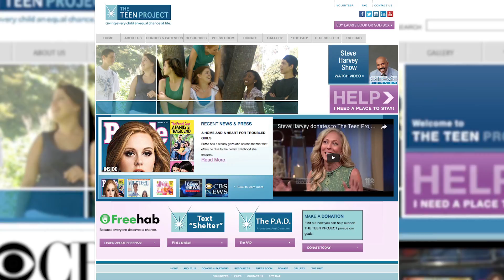Lauri Burns and The Teen Project